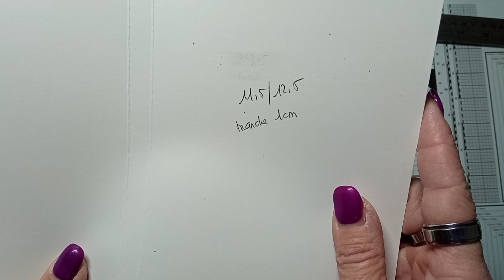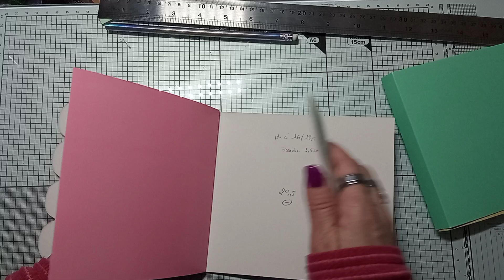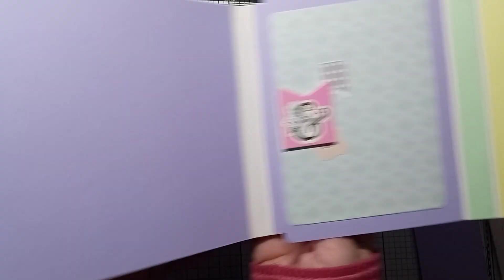tuto mini album 99% Action